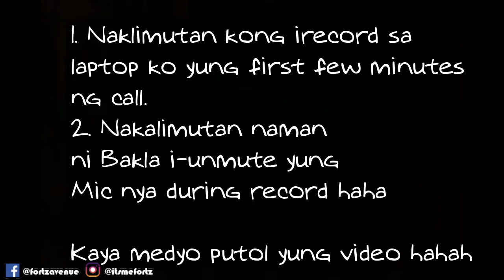Ang Nakakalokang English Only Policy (EOP) feat. MC De Leon | Q & A Pageant Questions via Zoom Call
Muntik na akong sumuko sa Video na 'to! Hahaha.
The Question were from Miss Universe, Miss Earth, Miss International and Binibining Pilipinas. I also believe that Miss Universe is not about being able to speak a specific language, it's about being able to influence and inspire other people - Janine Tugunon (Chooossss! hahaha). Kaya kung meron kaming mali sa English Only Policy Video na 'to, please don't judge us! Hahaha. Try to use Zoom Call for better Call Quality!

IG, FB, and Twitter: @mcdeleonph

- Kamusta na nga ba ang Youtube Channel ko? | My First Quarter Growth Report 2020 | Nag Grow nga ba?